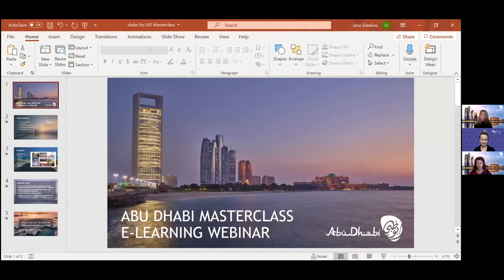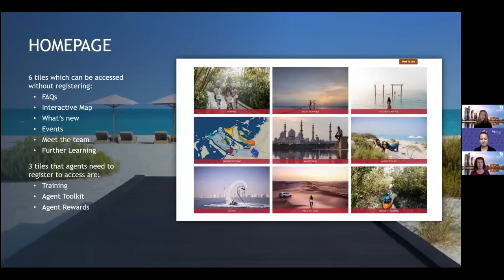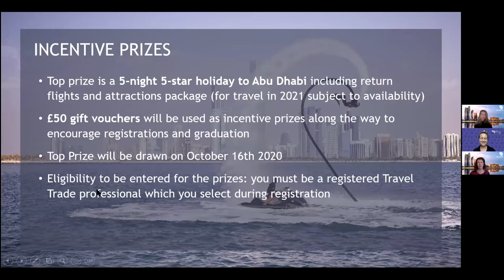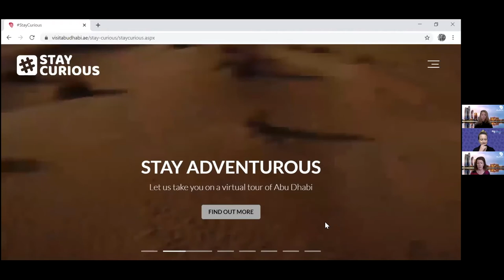TTG Digital Destinations Festival: Abu Dhabi Masterclass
Showcasing Abu Dhabi’s new virtual exploration platform, which promises a taste of the emirate’s magic and hospitality as well as explaining how agents  can win a five-star holiday to Abu Dhabi and Love2shop vouchers.